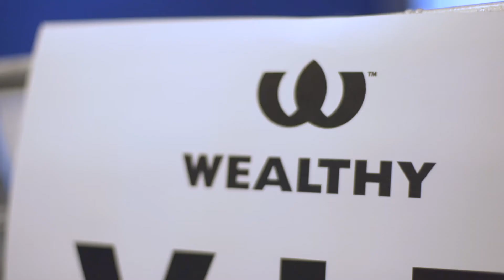Keynote on How to Generate $500k in Sales on LinkedIn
Berel Solomon's speech at the 2018 Montreal LinkedIn Meetup, the largest in the world. With over 1000 attendees, Berel's shares his tricks and tips on how he rose to be a LinkedIn celebrity and launched a successful video business, making half a million in his first year.

Are you interested in repositioning your brand and standing head and shoulders above your competition? Our team of professionals is here to provide personalized attention to all of your video production needs. We will bring your vision to life in a way that creates a lasting and stunning impact.